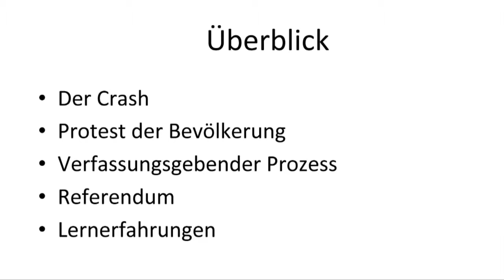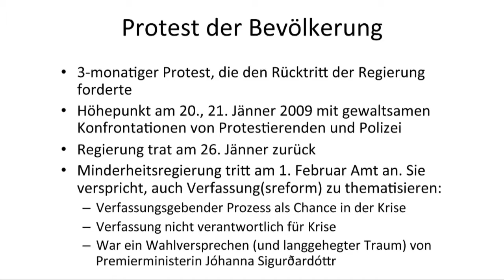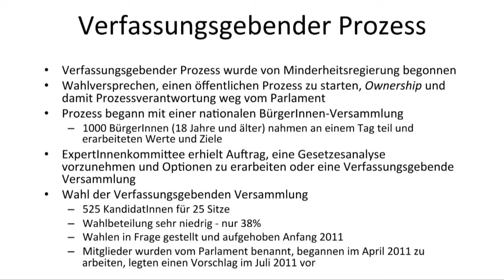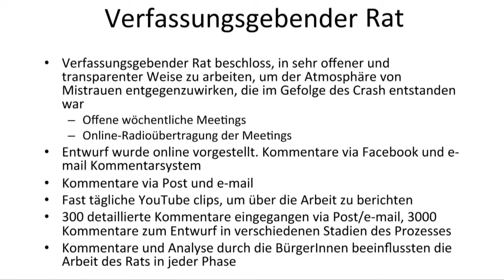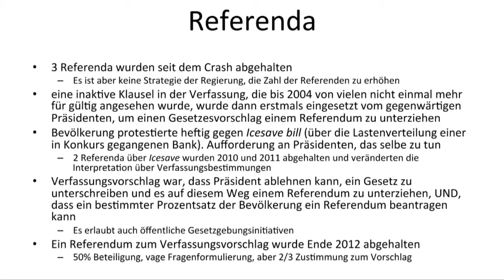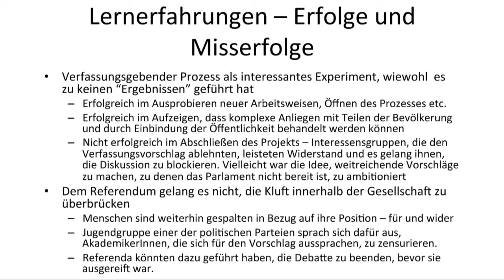▶ ICELAND A democratic response to the crisis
Keynote von SILJA BÁRA ÓMARSDÓTTIR (Isländischer Verfassungsbeirat/Unversity of Iceland) am ZUKUNFTSKONGRESS DEMOKRATIE, 13. April 2013 / Wien, Urania.

Der Zukunftskongress Demokratie wurde veranstaltet von der Grünen Bildungswerkstatt und den Wiener Grünen (wien.gruene.at)